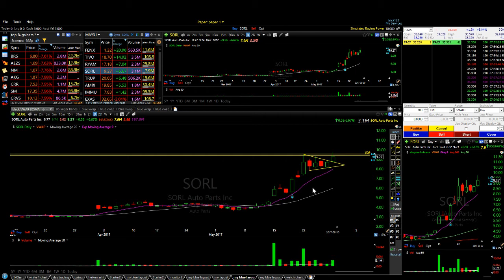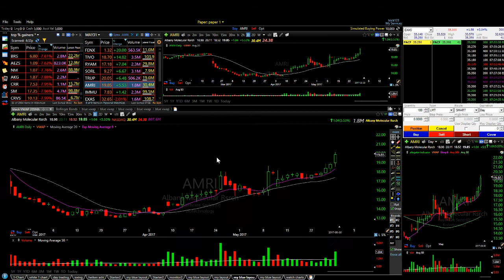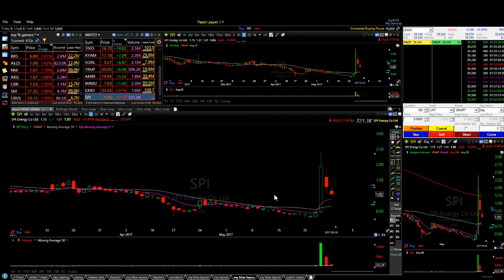WATCH LIST FOR MAY31 2017 FOR TRICKTRADES CHATROOM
Join TrickTrades Today.

If you want to capture monster moves each and every day...Points...not Pennies...then join TrickTrades today...Just click the link above!

Learn our secret sauce that hammers big moves daily and has successfuly taught countless students how to turn their trading around

Become successful, consistent, and FREE...and see why TrickTrades is different than everybody else!

If you’ve never traded before and are thinking about a new career path, or you’ve been in the game for a while and are looking to finally take your day trading to the next level then you’ve finally found the best educational channel teaching you  how to become profitable and consistent.

TrickTrades is technically based and psychology driven. Just watching one of my videos you will soon see the difference immediately compared to all the other “gurus” out there that don’t give a damn about you or your success.

We don’t mess around with sub penny stock garbage or cryptocurrencies. And a reason why 90% of traders fail is because they’ve been lied to about how “easy” it is to make money day trading or jumping in on the latest fad.

At TrickTrades we expose the hypocrisy of day trading by teaching you PROVEN and SUSTAINABLE day trading strategies with simple quality set ups and golden watchlists.

Check out some of my other popular videos in the links below that have turned around my student's trading around instantly.  These videos are pure gold and once you watch them you'll see why TrickTrades is different than anything else out there.

The information you receive from me can't be found anywhere else and it's almost guaranteed to change your trading around.

🔥 The top reasons why most traders fail and how you can avoid becoming just another statistic...

🔥 How to use the SPY and QQQ to make easy and huge bank (nobody else teaches this)...

🔥 How to use trend lines like a Pro Day Trader...

🔥 How to do proper nightly scans to create an actionable and profitable watchlist (simple, quick, and free)...

🔥 How to use technical indicators to make monster moves and make POINTS not PENNIES...

You are on a journey. I actually care about your progress and that’s why I spend all day live…in chat…and on screenshare…with you from pre-market through the opening bell…on through the entire day while the stock market is open.

I am dedicated to guide you down your path of freedom with my proven, high quality strategies and stock set ups.

You're going to learn things here that you can't find anywhere else. I will show you how to have consistent success with opening range break-outs, opening range break-downs, how to play gap ups and gap downs, rejection of pre-market highs, how to read a daily chart, plus so much more!

I cover everything that stock traders wished they knew. Strategies that are found nowhere else but right here!

So if you want to “Hammer Points…Not Pennies” and create your own freedom…there’s no better place to be than right here, right now.

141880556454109